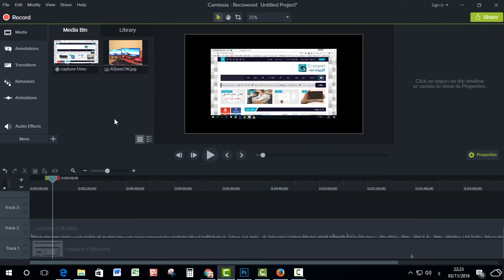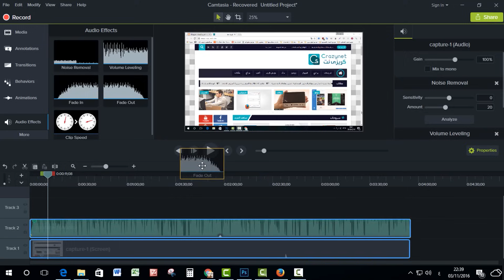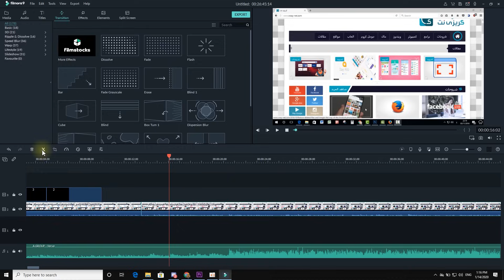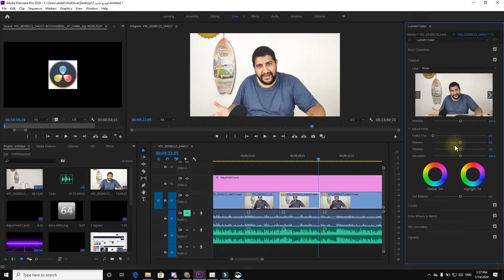افضل برامج مونتاج للكمبيوتر و لليوتيوب تقدر تبدا به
في هذا الفيديو سوف استعرض افضل برنامج للمونتاج للكمبيوتر على اليوتيوب و ايضاً افضل مجموعة برامج مونتاج للكمبيوتر و ايضاً برامج مونتاج لليوتيوب تبدأ به لبدء قناتك على اليوتيوب

و اقوم بعمل مقارنة بين مجموعة البرامج المعرفة للمونتاج و هم ادوبي بريمير - Adobe Premiere Pro و كامتازيا ستوديو - Camtasia studio و سوني فيغاس و فلمورا  و غيره من برامج المونتاج الأخرى التي يمكنك ان تستخدمها لليوتيوب و استعراض ايضاً برنامج مونتاج مجاني للكمبيوتر

🧔 حساباتي الشخصية